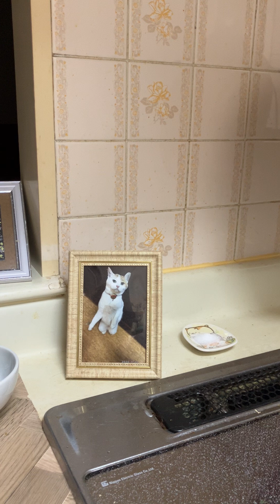【飛妃groove】自称〜な人ver2